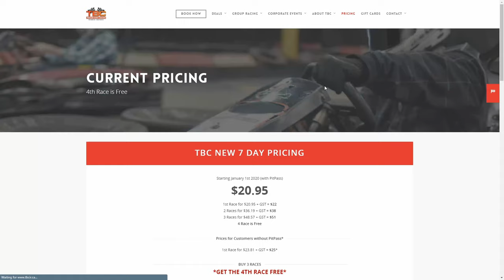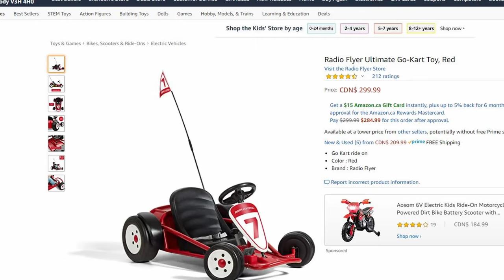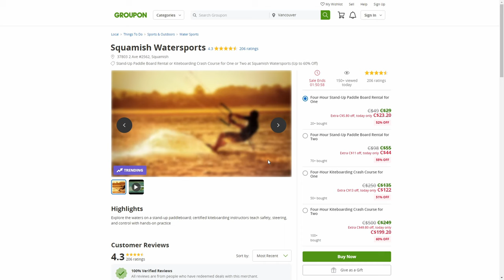Is Go Karting Worth It As An Adult? | Go Kart Racing Review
Go-karting has a special place in my heart with the nostalgic trips as a kid every summer but is go-karting worth it, especially as an adult now that you have to pay for it? This go-kart racing review is to look at the difference between indoor and outdoor go-karting, if go-karting is easy and/or fun, and other factors such as the cost of go-karting and the obvious comparisons to Mario Kart. I will also give you some go-karting tips for beginners if you are wishing to lap all those go-karting first-timers. See in this go-kart racing review if go-karting is worth it.

▬ Timestamps ▬▬▬▬▬▬▬▬▬▬▬▬▬▬▬

0:00 - Vroom Vroom Fast
0:07 - Introduction
1:04 - Like And Subscribe
1:19 - Indoor vs Outdoor
3:03 - Go-Karting Experience
3:10 - Cost
3:34 - Before Driving
4:52 - On The Track
5:52 - Tips For Beginners
6:48 - Was It Worth It?
7:00 - The Pros
8:35 - The Cons
10:38 - Rating
10:55 - Links
11:15 - Like And Subscribe

▬ Travel Links ▬▬▬▬▬▬▬▬▬▬▬▬▬▬▬

New? Save Up To $70 Off Your First Trip on Airbnb

Already Have An Account? Explore Airbnb Here!

Ultimate Go-Kart Toy
50-In-1 Action Camera Accessory Kit

Vroom vroom going fast is what we really want when it comes to go-karting. That and perhaps the sick drifts you can do (even if it does not make you go faster). In this go-karting review, I am putting nostalgia aside and telling you if go-karting is actually worth it. Is go-karting any fun at all, is the thrill of the race better than the price on admission? Find out in this go-karting beginner-friendly review of if go karting and go-kart racing is even worth it.

▬ Social Media ▬▬▬▬▬▬▬▬▬▬▬▬▬▬▬